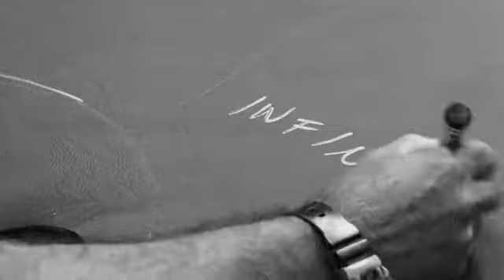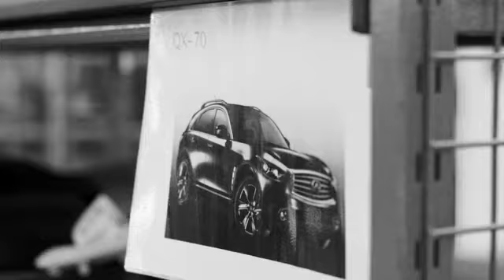Infiniti Poltrona Frau Detail | AutoMotoTV